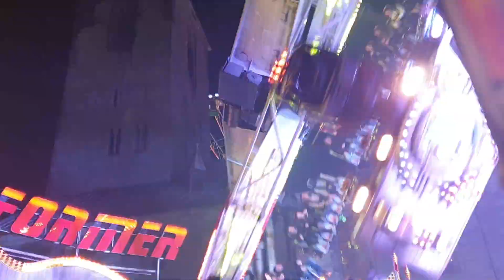Transformer - Schmidt (Offride) Allerheiligenkirmes Soest 2019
Transformer auf der Allerheiligenkirmes in Soest 2019